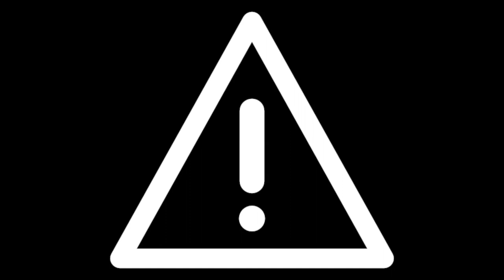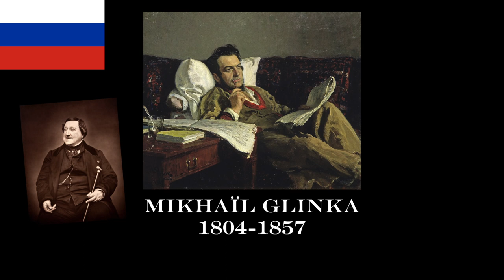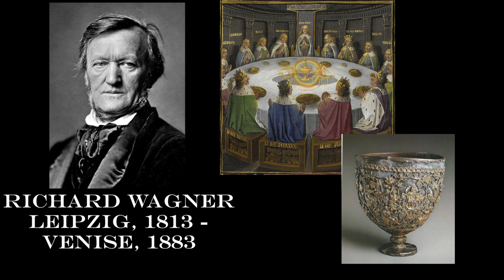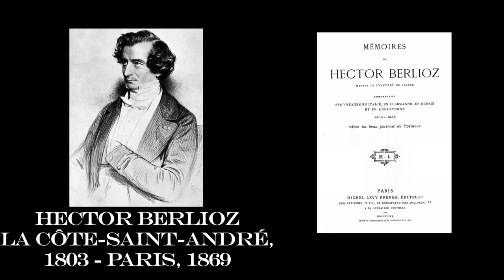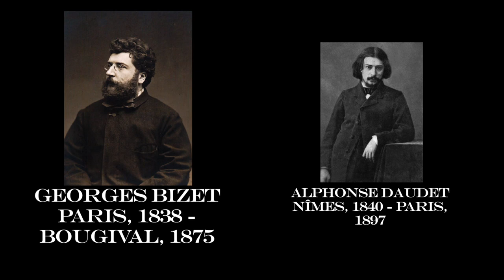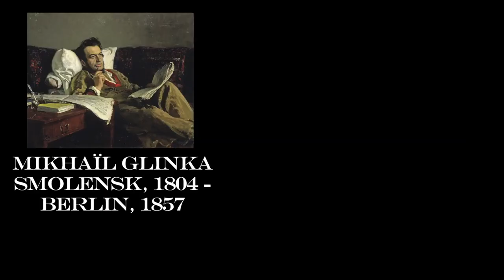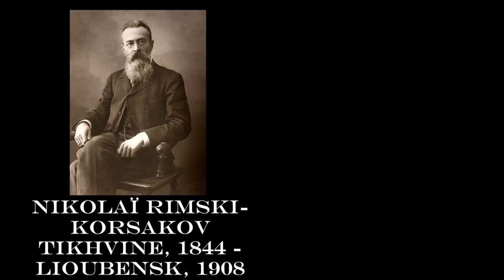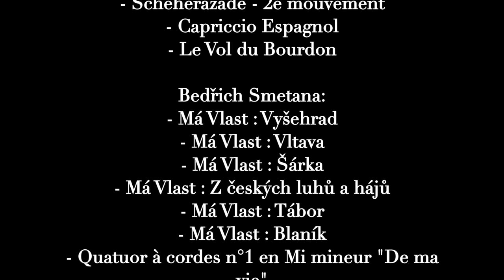MTG #12.4 | La période Romantique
Salut à tous ! Pour cette vidéo bien longue, un sujet bien fat : la période Romantique !

Timecodes :
1:12 : Introduction
9:30 : Compositeurs allemands et autrichiens
30:41 : compositeurs italiens
35:15 : compositeurs français
51:51 : compositeurs d'Europe de l'Est
1:07:54 : compositeurs d'autres pays
1:13:56 : conclusion